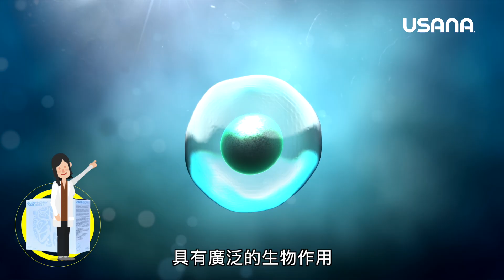【USANA產品知多啲】健康隨身包 HealthPak | USANA Video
「如果有營養補充品一包就可以維持健康免疫力就好喇❗」
USANA嘅健康隨身包真係幫到您，一盒📦已經提供到28日的核心營養補充品，隨時隨地為您提供從🅰️到Z的維生素及礦物質。